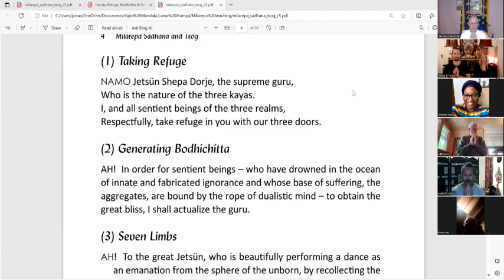Milarepa Guru Yoga Teaching with Lama Jhampa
Lama Jhampa is teaching the Guru Yoga Practice of Milarepa in this video.
In Vajrayana, guru yoga is a practice in which the practitioner unites their mindstream with the mindstream of the body, speech, and mind of the guru on whom one meditates, in this case Tibet's Great Yogi, Milarepa.
He is known for having attained enlightenment within one lifetime through the practice of Tummo and was a master and poet who led an inspiring life of spiritual progress and human accomplishment. His story exudes timeless themes of evildoing and redemption, perseverance in the face of many hardships, and dedication to the path.

The Sadhana that Lama Jhampa is teaching can be downloaded